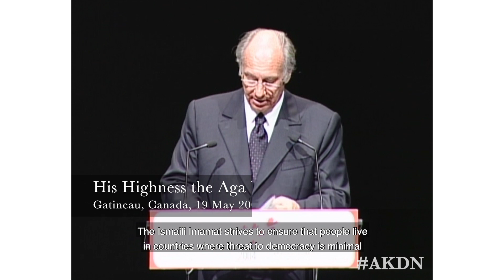Aga Khan Development Network | Quote of the Week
Speech made by His Highness the AgaKhan at the LeadershipAndDiversityConference Ceremony in Gatineau, Canada on 19 May 2004